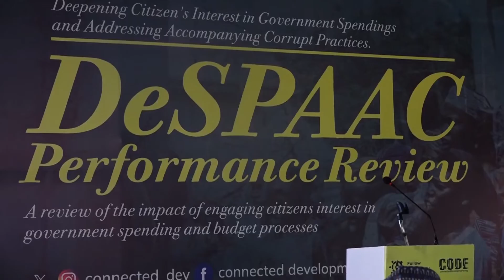Code Launches Project Trust To Promote Accountability And Transparency | NTA